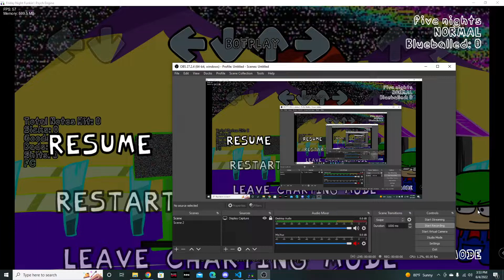Bambi Sings Five Nights At Freddy's Song